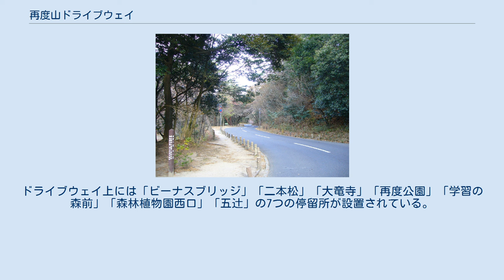再度山ドライブウェイ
再度山ドライブウェイ（ふたたびさんドライブウェイ）は、兵庫県神戸市中央区山本通から、中央区神戸港地方、北区山田町下谷上を通り、同市北区山田町小部の五辻交差点までを結ぶ道路で、神戸市道神戸箕谷線の通称である。
 再度山ドライブウェイ、再度公園前（冬季） 全長は8.2km。
山本通から再度公園付近までが再度ドライブウェイ、再度公園から兵庫県道16号明石神戸宝塚線（西六甲ドライブウェイ）との交点である五辻交差点までが奥再度ドライブウェイに分けられる。
管理は神戸市建設局道路部で、1935年（昭和10年）に開通。
開通当初は奥再度有料道路という有料道路であったが、1974年（昭和49年）に無料化された。
 道沿いには諏訪山公園とヴィーナスブリッジ・錨山（碇山）・市章山・堂徳山・大龍寺・再度山・再度公園・神戸市立外国人墓地等がある。
また、登山道の入り口もあり、ヴィーナスブリッジや碇山付近には駐車スペースも設けられている。
 全線にわたり対面通行で、北行き・南行きの車線が1車線ずつあり、追い越しは禁止されている。
見通しが悪く、道幅も狭い上、激しいアップダウンや急カーブが連続し、路線バス（後述）も走っているので、走行には非常に注意を要する。
一定量以上の降雨の際には、落石、がけ崩れ等のおそれのため、全線通行止めになる。
 かつては深夜帯に、車両により暴走行為を繰り返す、いわゆる走り屋が道路を占拠している状態となっていた事もあり、これら違法行為を防止するため、2000年頃から午後11時から翌朝5時までは、マイカーは通行禁止になっている。
また、二輪車および原動機付自転車は種別に関わらず全線通行禁止である。
 2020年現在も違法改造車によるローリング走行は続いており、節目節目に兵庫県警察交通捜査課と国土交通省神戸運輸管理部などが摘発を行っている。
 再度山ドライブウェイを通る公共交通機関に、神戸市交通局の運行する神戸市営バス25系統があり、春から秋にかけての土曜・日曜・祝日に、三宮駅前から森林植物園前まで運行されている。
ドライブウェイ上には「ビーナスブリッジ」「二本松」「大竜寺」「再度公園」「学習の森前」「森林植物園西口」「五辻」の7つの停留所が設置されている。